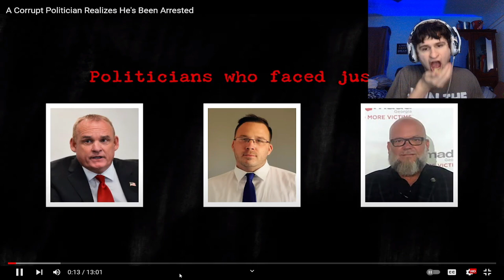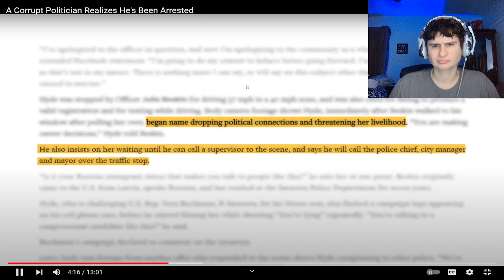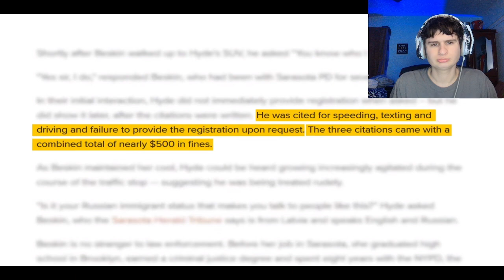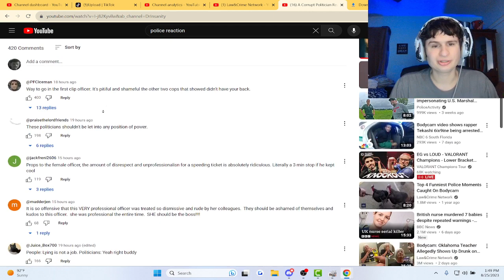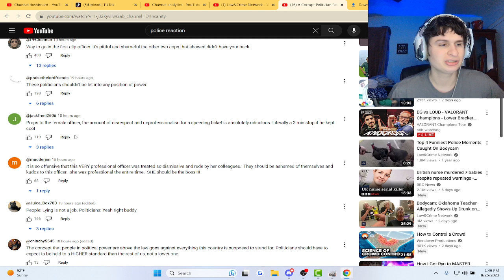A Corrupt Politician Realizes He's Been Arrested | Reaction!